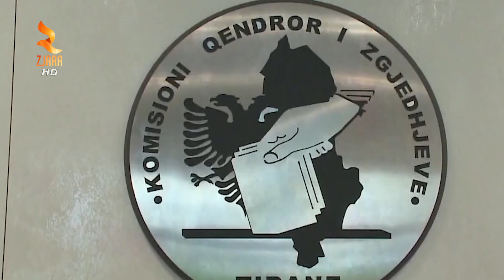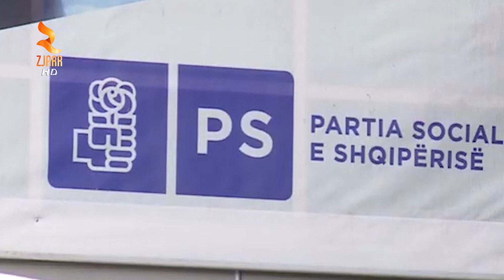EDICIONI I LAJMEVE DATE 12 PRILL 2023